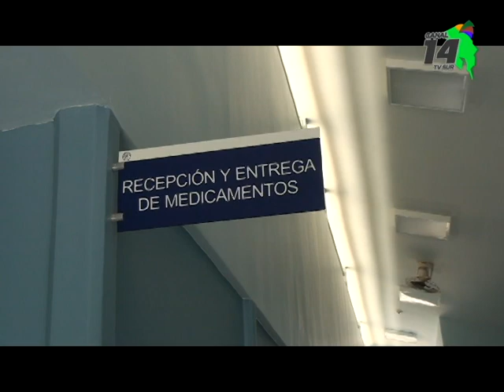Sobrepeso es una de las preocupaciones en la comunidad de Volcán en Buenos Aires de Puntarenas